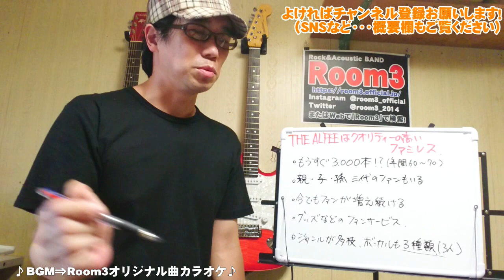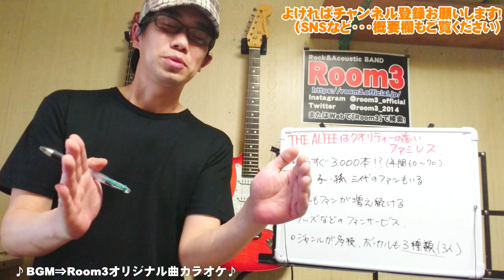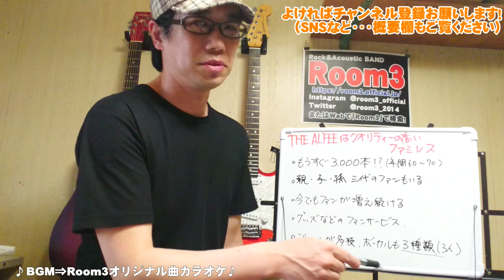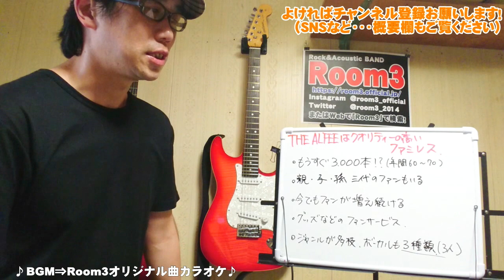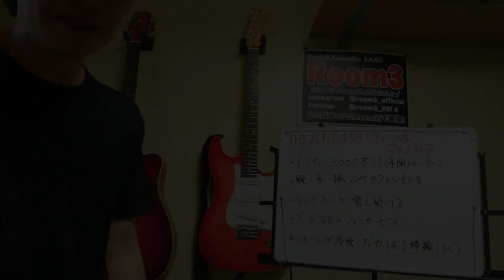THE ALFEE（アルフィー）はクオリティーの高いファミレス！【Room3】 （桜井賢 高見沢俊彦 坂崎幸之助 長谷川浩二 三位一体 星空のディスタンス メリーアン Kitchen 還暦 46th）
とてもとても幅広いファンから愛されるアルフィーさんですが、10代～60代まで、親子3代にわたってのファンも居るぐらい。なぜそんなに幅の広いファンが居るのかを話してみました。46周年！

※良ければ以下も見て頂ければ嬉しいですm(__)m。
★CD販売ページ！各種音楽配信中！Room3で検索！
（ゆうちょ振込・代引き・PayPalカード決済対応）

★寄付・カンパの募集★もしよければで結構ですので視聴料のカンパいただければ嬉しいです。

・関西のインディーズバンド Room3オフィシャルサイト ⇒

◆オリジナルソング　新たな人生への応援を込めて！！～ Room3オリジナルソング　君のGLORYDAYS

■バンドの特徴■
関西～全国一円で活動するバンド。フェリー・温泉施設・宿泊施設・公共施設などでも活動。パワーのあるストレートな歌声の女性ボーカルに3声のハモリが特徴のロック＆ポップスバンド。何かなつかしさのあるメロディーとアレンジで、作らずストレートな表現を目指しています。

・蘭（Vo）（宝塚）♀　パワーボイスの女性ボーカル。男性の歌も軽々歌いこなします
・Kou（Gt&B&Vo）（大阪）♂　ギターと上下コーラスを兼任　当バンドのリーダーです。
・Nori（Pf&Gt&Vo）（京都）♂　専門知識・理論はバンドNo1　ハイトーンコーラスも担当

‹サポート›
・マーシー（Dr＆Per）（大阪）♂　時には2バスヘビーメタルも叩くロックドラマー
・Jell（BASS）（大阪）♂　バンド形式の時に時々入ってもらいます。 バンドをやってる視点で様々なアーティストを語ってます。概要欄も見てください！ 概要欄もみてね！